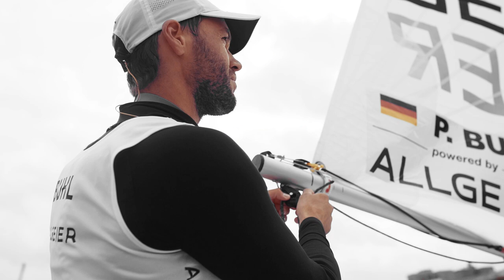What's Your Mission? I Philipp Buhl I Allgeier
Allgeier-Ambassador and Sailing World Champion Philipp Buhl is an Olympic Athlete striving for a medal at the Olympic Games in Tokyo 2020. He gives some insights into what is necessary to chase ambitious goals like in his sailing campaign but also in any other project.